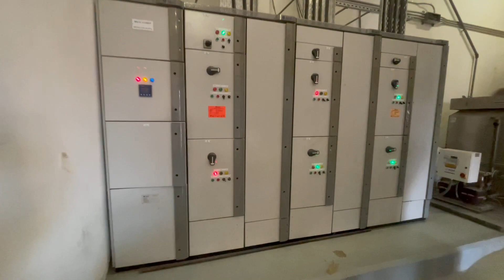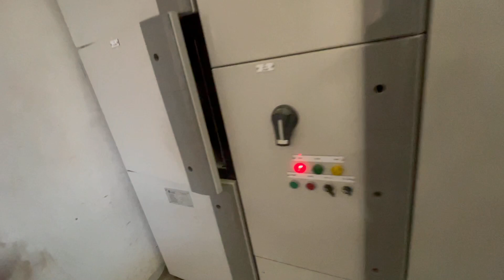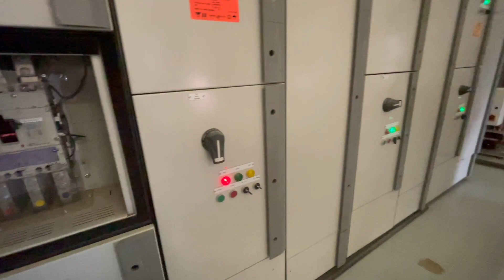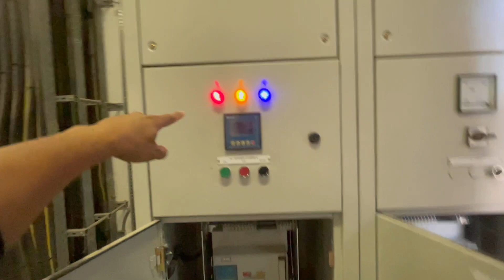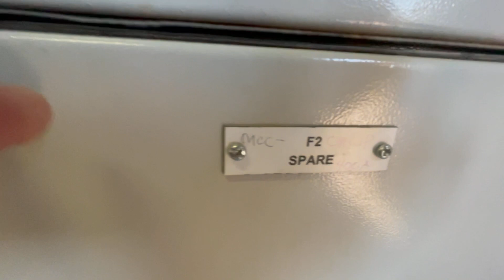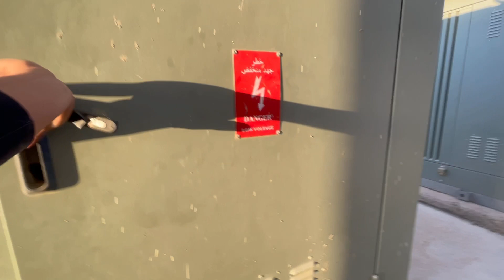How to reset Air Circuit Breaker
Things to know before resetting Air Circuit Breaker with grounded primary pump motor